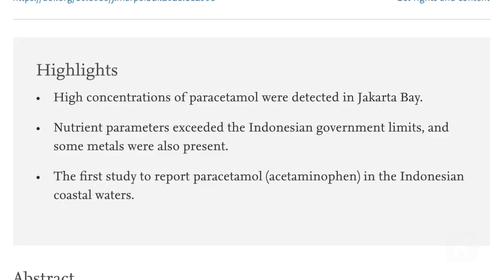Kandungan Paracetamol Tinggi Cemari Teluk Jakarta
Sabtu (2/10/2021), petugas Dinas Lingkungan Hidup DKI Jakarta didampingi tim dari Badan Riset Inovasi Nasional (BRIN) menyeberang laut untuk mengambil sampel air di Perairan Ancol dan Muara Angke. Hal ini dilakukan sebagai respons Pemerintah Provinsi DKI Jakarta atas temuan riset soal tingginya konsentrasi pencemaran parasetamol di Teluk Jakarta.